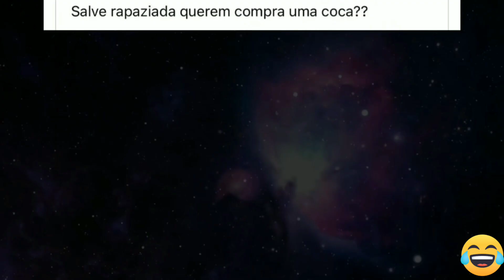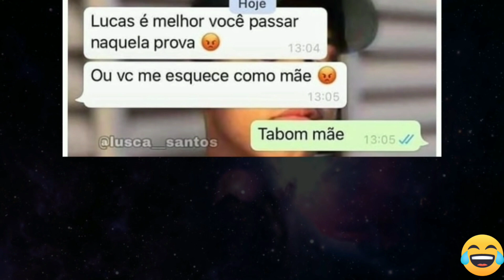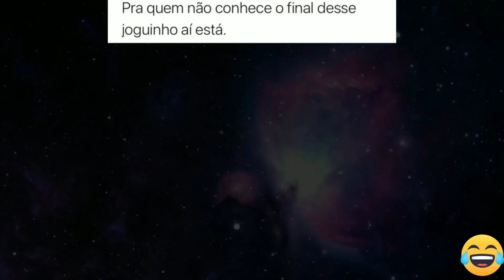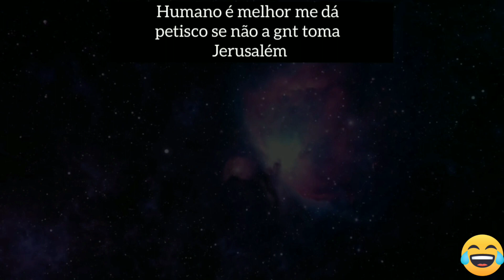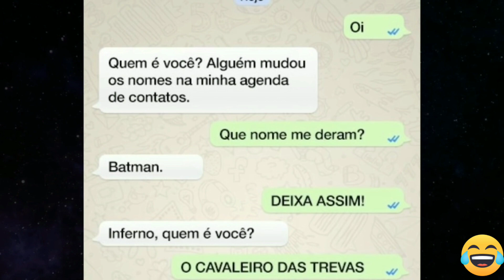MEMES EM IMAGENS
💯 conteúdo sobre memes e imagens engraçados do dia a dia com narração 💯.                                 🔥                                                                          🔥.                                                                        🔥.

INTUITO FAZER VOCES RIREM UM POUCO kkkkkkkkk. memesbr compilation vídeo narrandomemesengracados memesemimagens imagens engraçados ,vídeos com memes ,posts engraçados, postagem, Compilados